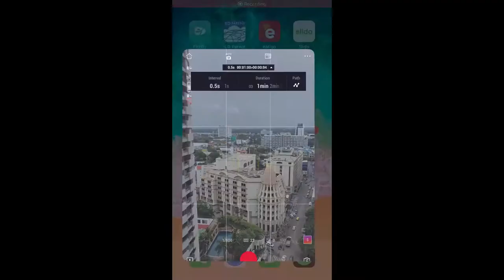DJI OM4 Time Lapse Capture Demo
Screen capture video of time lapse video recording, using DJI OM4.

It is a very user friendly device and app is quite easy to follow as well.